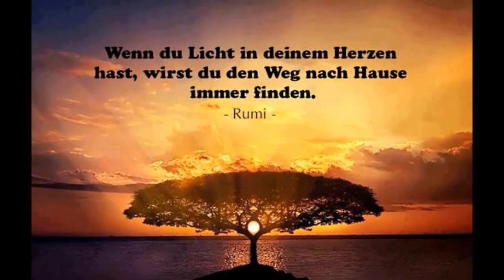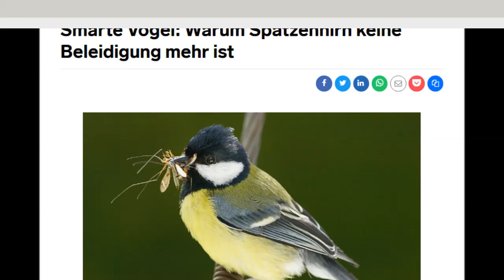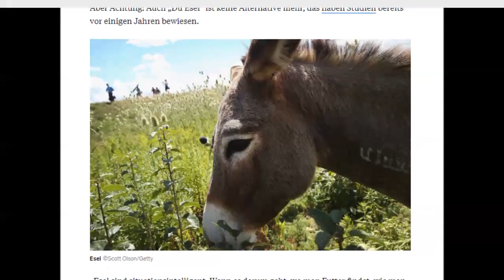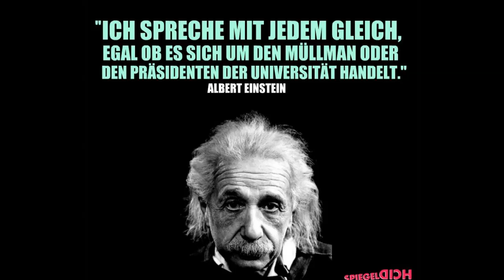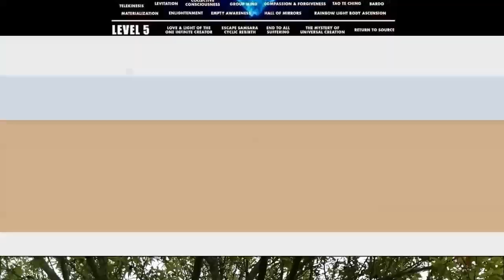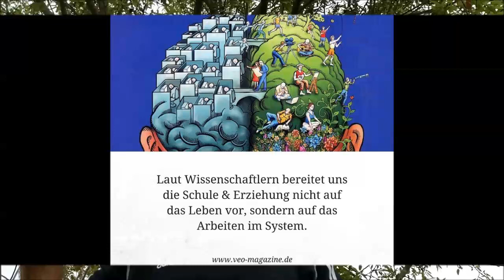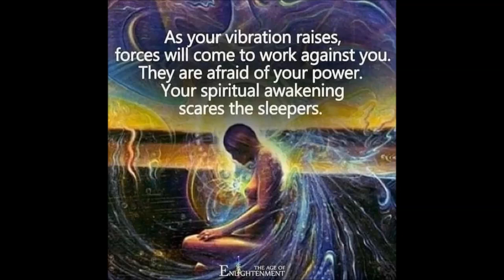Zombie TV Kapitel 3.1 *** Dies-Das + Matrix (System-Shit)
Zombie TV Testlauf auf YouTube
Satire- und Comedy-Show.

Heutige Themen:
Matrix-Erlebnisse, Außerirdisch sein, Andersartigkeit, Machtspiel der Eliten & Zombies, Eine Art...Rat-Race + Hunger-Games (Panem-Speile), Unterschätzung der Zombies und Eliten, abraten jeglicher Revolutionsversuche, hat alles (s)eine Daseinsberechtigung??
Bewusstsein vs. Bewusstlosigkeit, Unterschiedliche Level an Bewusstsein & Lebenserfahrungen.
Pyramidales System, Kasten-System. Auch in Deutschland.
Besuch bei einem Waffenhändler. Ukraine Flagge am Reichstag.
Und vieles mehr (uvm)...

Spende an:
VR Bank
Kontoinhaber: Luciano D.
IBAN: DE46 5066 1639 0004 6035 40
Verwendungszweck: SPENDE OHNE GEGENLEISTUNG